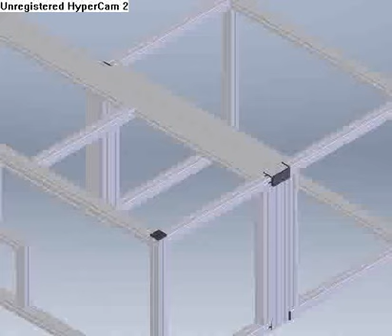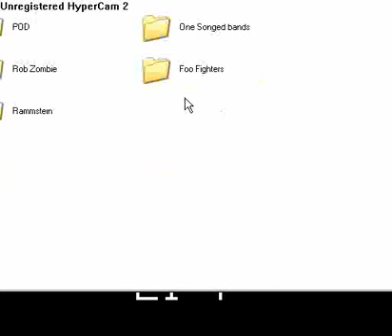Tecmo Super Bowl: Lions vs. Bucs, First Half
Week 5: 21-7, awesome

BTW sorry for the time where the video goes crazy.